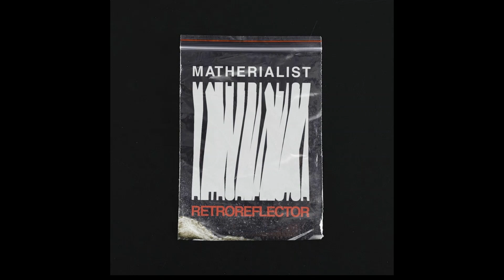MTH - Retroreflector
support

im very happy if you want me to send some music for listen or upload.